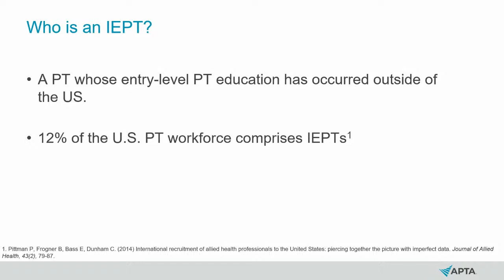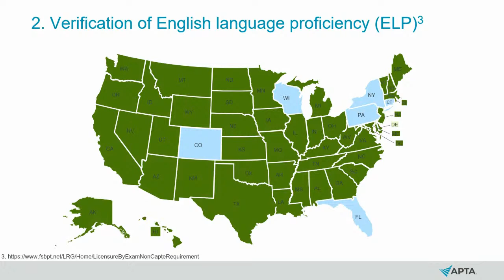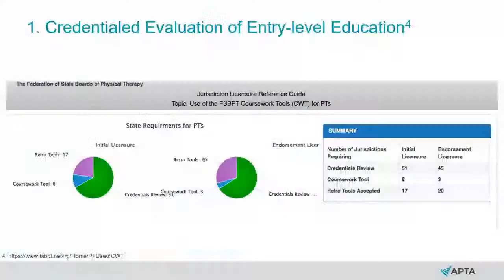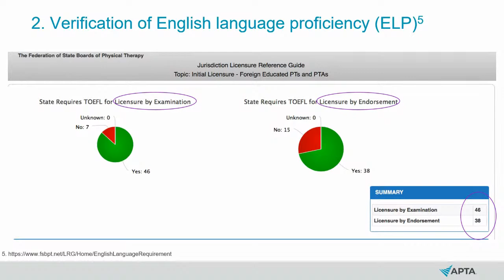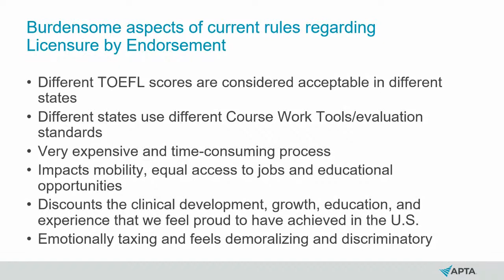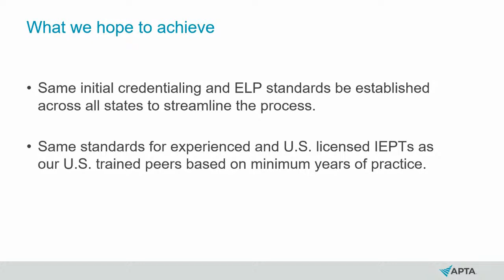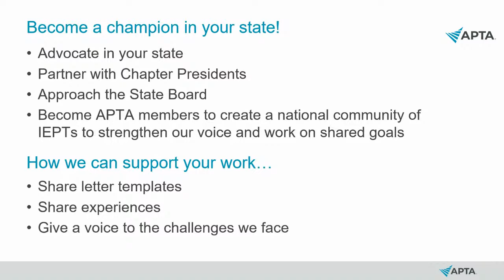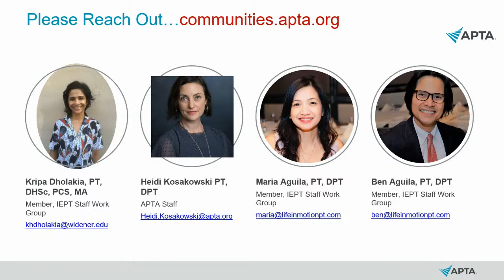Challenges of Licensure by Endorsement for Internationally Educated Physical Therapists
Becoming a U.S.-licensed physical therapist as someone who attained entry-level education internationally is a feat. To apply for a license to practice in the state where you live you must have your entry-level academic course work accredited, take any necessary courses to gain U.S. equivalency, pass an English language proficiency exam, and, finally, take the national physical therapy exam. This expensive procedure can take years to complete. If you ever decide to move to a different state, you may be asked to go through many of the same steps all over again. Panelists will discuss the challenges they have faced when trying to move to different states to pursue work or educational opportunities and how you can advocate for the removal of unnecessary requirements.